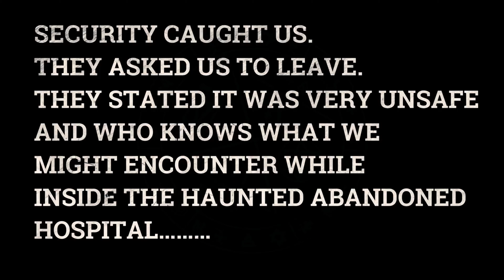Why Was This Military Base Closed in Victorville, CA?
Embark on a captivating journey into the forgotten remnants of history as we delve into the mysterious world of the abandoned George Air Force Base in Victorville, California. Join us as we uncover the secrets and untold stories of this once-thriving military installation, now left to the elements and time.

We invite you to witness the haunting beauty and eerie atmosphere of George Air Force Base. Step foot through the decaying buildings, and explore the remnants of a bygone era.

We will guide you through the abandoned corridors and experience the sense of nostalgia and melancholy as we capture the essence of this forgotten military site.

Immerse yourself in the history and mystery of George Air Force Base, and let your imagination soar as you contemplate the stories that unfolded within these now-abandoned walls.

Whether you're a history enthusiast, an urban explorer, or simply curious about the hidden gems of the past, this series is sure to captivate and intrigue. Prepare to be transported to a time long gone and discover the haunting allure of this forgotten military relic.